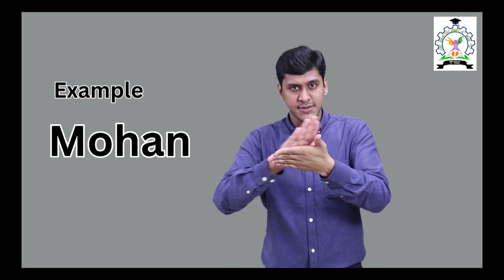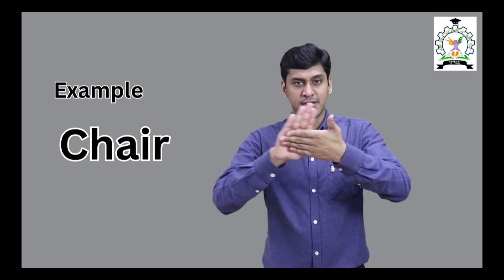Module 2 .1 Understanding the Indian sign language manual alphabet.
ISLRTC has developed a Basic Communication Skills in Indian Sign Language course, designed to be used in self-learning mode. This course was formally launched by the Hon'ble State Minister of Social Justice and Empowerment on 23rd September 2023 on the occasion of Sign Language Day. The primary aim of this course is to foster basic communication skills in Indian Sign Language. It is tailor-made for parents of deaf children, siblings, educators, and individuals interested in acquiring fundamental knowledge of Indian Sign Language (ISL). The course comprises 10 modules, covering 30 essential topics, ensuring a comprehensive grasp of basic ISL communication. The total learning duration for this course is 40 hours. It encompasses common signs used in daily conversations, practical sentences, and fundamental grammar rules. To enhance comprehension, all videos feature English captions and Hindi voice-overs.